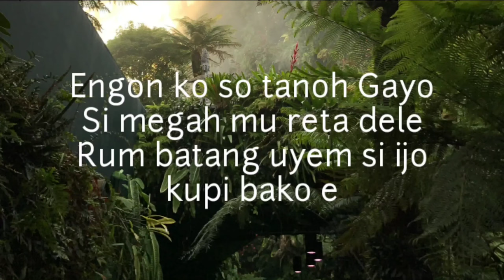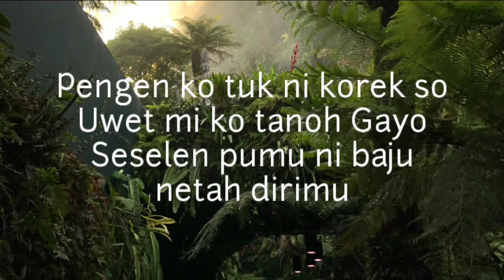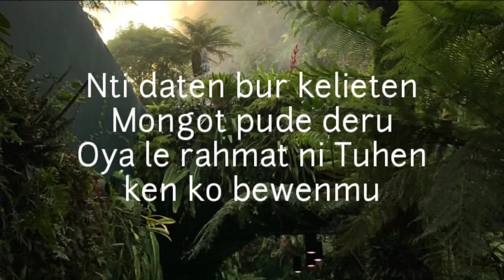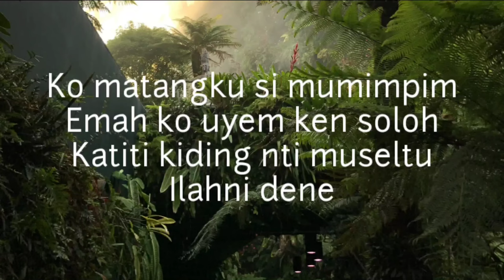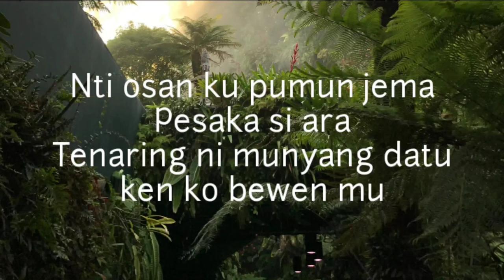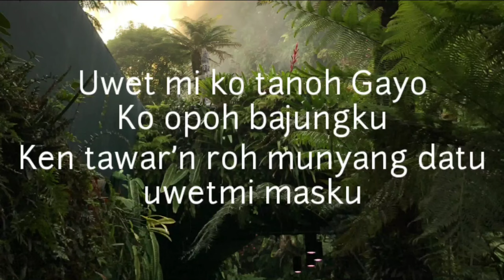LAGU DAERAH ACEH - tawar sedenge (lirik lagu)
tawar sedenge merupakan lagu dari provinsi Aceh tepat nya berasal dari suku gayo.
dari sumber yang didapatkan bahwa lagu Tawar Sedenge ini diciptakan oleh Seniman Gayo, yaitu Almarhum AR Moese yang memaknai lirik-lirik lagunya dengan cerita tentang sumber daya alam di dataran tinggi Gayo.

lirik..
Engon ko so tanoh Gayo

Si megah mu reta dele

Rum batang uyem si ijo kupi bako e

Pengen ko tuk ni korek so

Uwet mi ko tanoh Gayo

Seselen pumu ni baju netah dirimu

Nti daten bur kelieten

Mongot pude deru

Oya le rahmat ni Tuhen ken ko bewenmu

Uwetmi ko tanoh Gayo

Semayak bajangku

Ken tawar roh munyang datu uwetmi masku

Ko matangku si mumimpim

Emah ko uyem ken soloh

Katiti kiding nti museltu

Ilahni dene

Wo kiding kao ken cermin

Remalan enti berteduh

Nti mera kao tang duru

Bon jema dele

Nti osan ku pumun jema

Pesaka si ara

Tenaring ni munyang datu ken ko bewen mu

Ko opoh bajungku

Ken tawar’n roh munyang datu

uwetmi masku